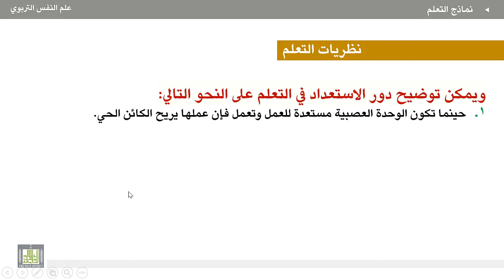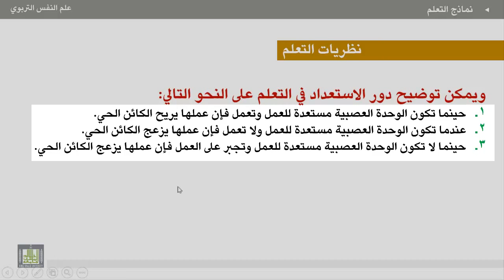علم النفس التربوي - الوحدة 3 : نظرية التعلم بالمحاولة والخطأ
الوحدة الثالثة - نظريات التعلم
نظرية التعلم بالمحاولة والخطأ
1. تعريف النظرية وإجراءات التجربة.
2. قوانين ومبادئ التعلم القائم على المحاولة والخطأ.
3. قانون الأثر
4. قانون التكرار
5. قانون الاستعداد
6. التطبيقات التربوية لنظرية المحاولة والخطأ